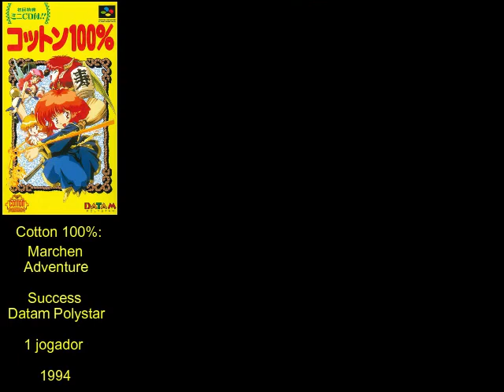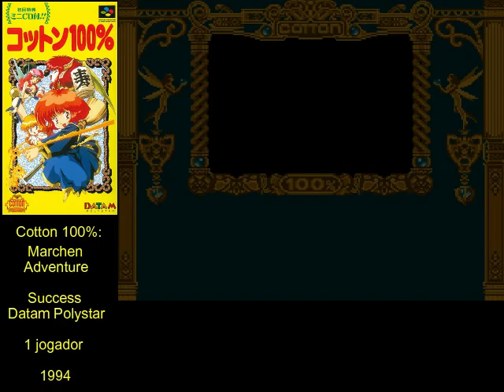Cotton 100%: Marchen Adventure - Super Nintendo. jogo da bruxinha com legendas em português.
A fada das flores foi raptada, e junto sumiram as flores de marshmallows. Todos acreditam que a bruxinha Cotton é a responsavel, pois ela gosta muito de marshmallows. O jogador assume o controle da Cotton e vai atrás das flores e do resgate da fada das flores. O jogo é estilo "navinha", com gráficos incríveis, vários chefes, e uma historia bem maluca. Só foi lançado no Japão.